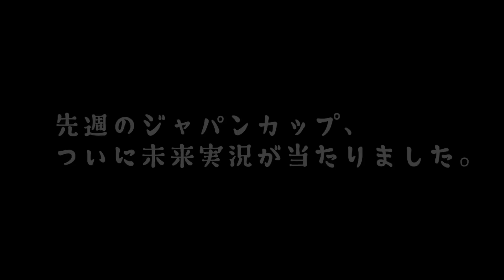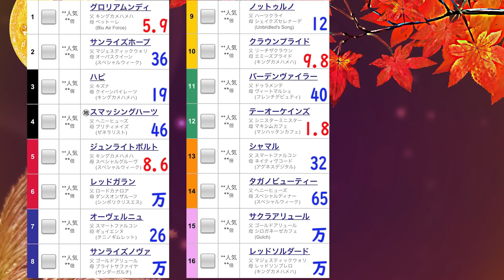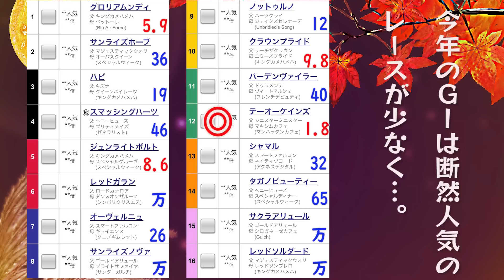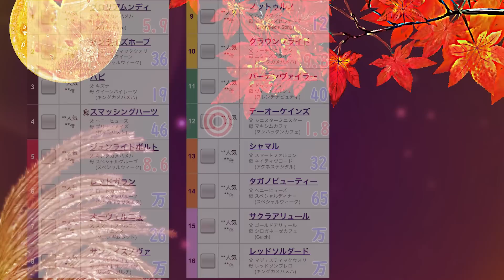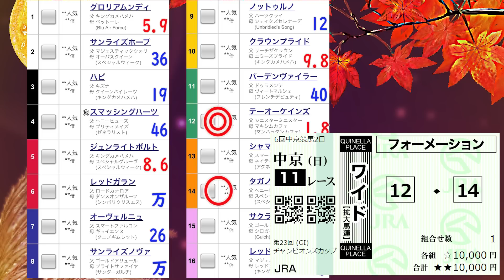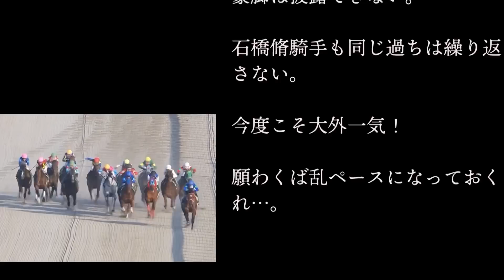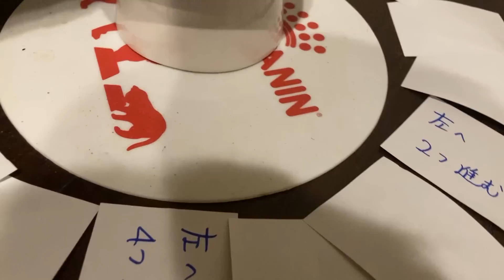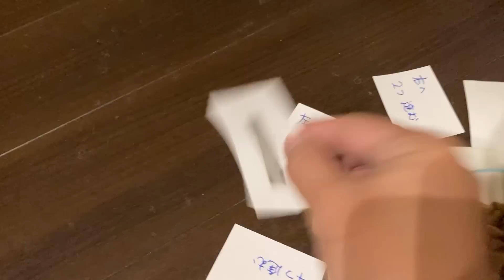【競馬ＧⅠ】チャンピオンズカップ！前走度外視で急浮上するのはこの馬！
砂の王者決定戦！
断トツ人気は⑫テーオーケインズ！
ダートＧⅠ連覇なるか？

ワイドの相手は大穴のこの馬！